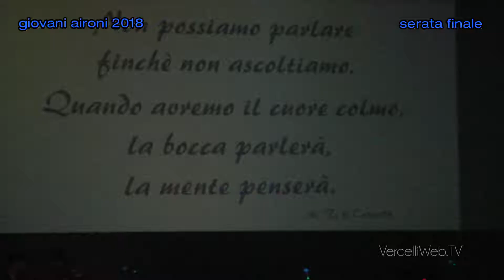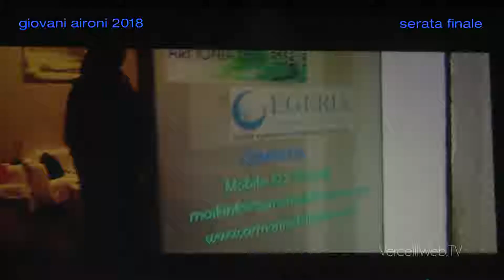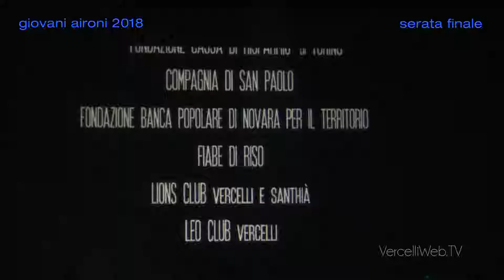Festival Giovani Aironi 2018 finale parte 03